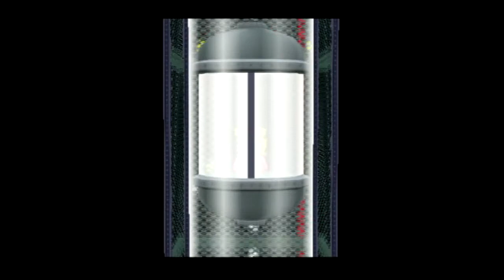Let's Play - Paper Mario The Thousand Year Door - Episode 22: It's Luigi time!